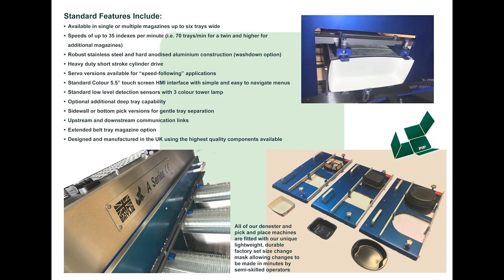Tray denesting / Tray denester - A Series - compilation 3.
More examples of our tray denester - placers to automate and redeploy labour at the start of your production line from the UK's leading supplier. Partners in Packaging are a UK design and manufacturer, building and installing a range of machines for the denesting, placing, and feeding of stackable products from a magazine.